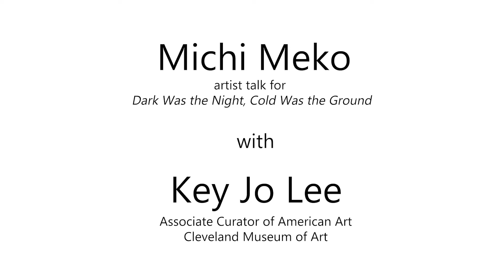Kavi Gupta | Artists in Conversation: Michi Meko with Key Jo Lee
Atlanta-based artist Michi Meko in conversation with Key Jo Lee, Associate Curator of American Art at Cleveland Museum of Art, on the occasion of Meko's solo exhibition Dark was the Night, Cold was the Ground at Kavi Gupta | Washington Blvd, Chicago.

Kavi Gupta amplifies voices of diverse and underrepresented artists to expand the canon of art history. Through innovative and ambitious exhibitions, multimedia programming, and rigorous publications, we foster an evolving conversation among international communities about art and ideas.